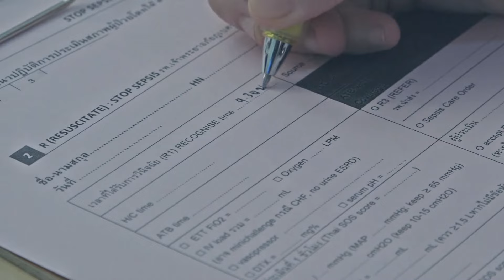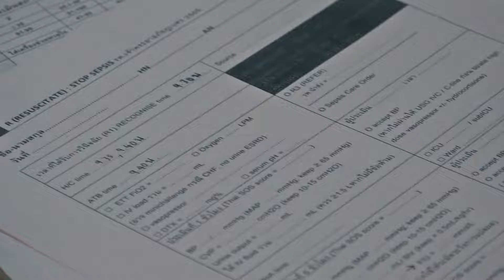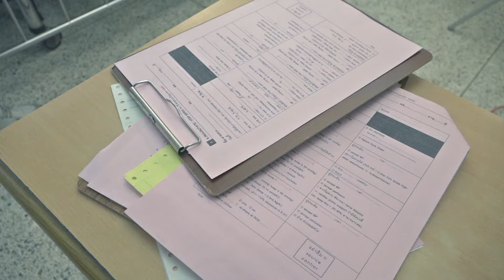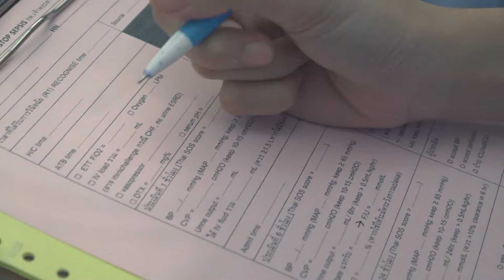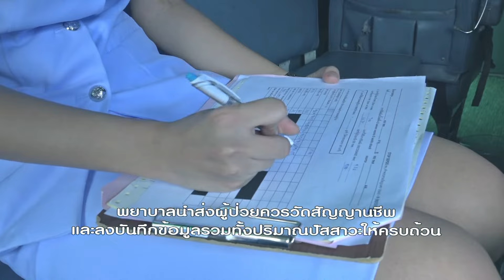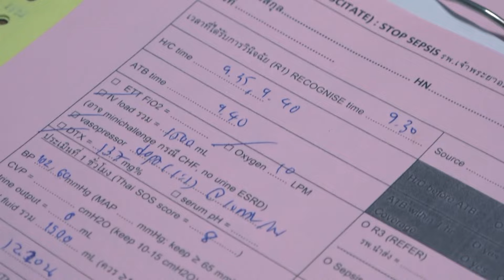การดูแลผู้ป่วย sepsis